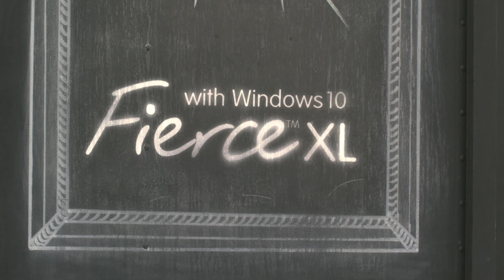ALCATEL Stepping Up Your Game Fierce XL with Windows 10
From commercials to narrative fiction, we work closely with our clients to create stand-out, original content for all media platforms. Whether you want to inspire potential customers, or keep current customers engaged, you’re in good hands at Tigheland Productions.